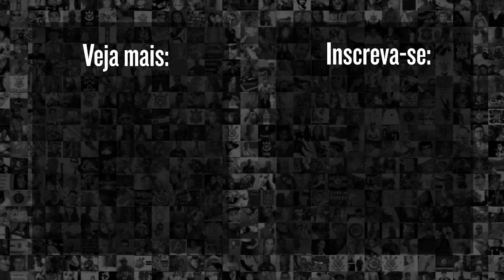VIC ALBUQUERQUE amplia o placar e marca o terceiro GOL na FINAL do BRASILEIRÃO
Com jogada de Gabi Portilho, Vic manda um bomba pro Gol no jogo entre Corinthians x Internacional pela Final do Brasileirão feminino 22. Confira!

9h | Rapidinhas do Corinthians, com Beatriz Zoccoler e Marcelo Becker
12h | Papo com Vessoni
17h | Voz da Torcida - Com Luis Fabiani e Gabriel Ramos
19h | Respondendo o Chat  - Com Lucas Faraldo
20h | Redação Meu Timão  - Com Lucas Faraldo e convidados